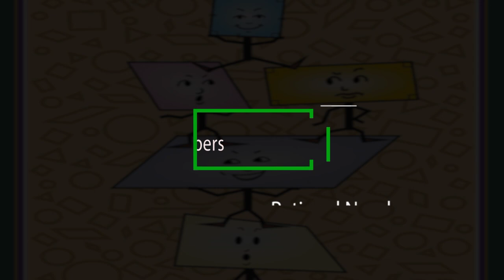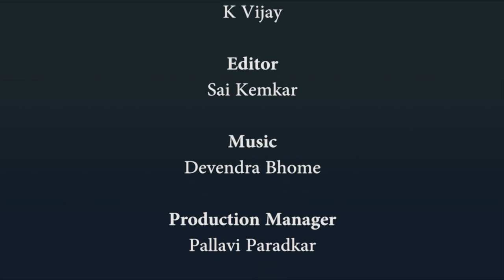Rational Numbers - English